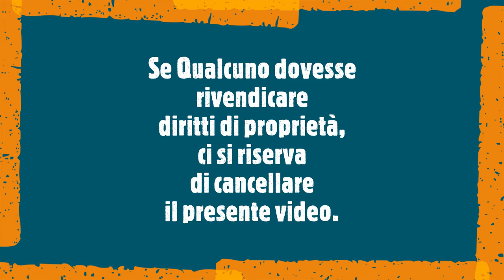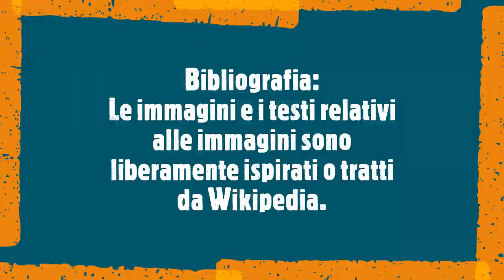Tanti auguri a mia cognata canta Salvi